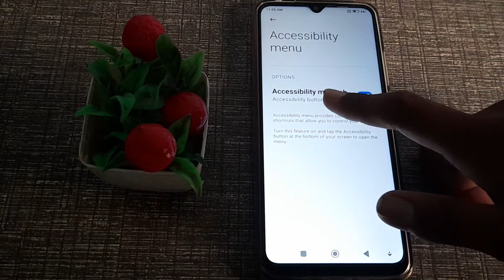how to off assembly menu shortcut in redmi Note 10A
how to off assemmbly menu shortcut in redmi note 10a phone|
off assemmbly menu shortcut  in  redmi note 10a|  assemmbly menu shortcut  ko kaise off  kare redmi note 10a phone |
redmi note 10a phone main assemmbly menu shortcut kasai disable kare|  assemmbly menu shortcut  band kare  in redmi note 10a